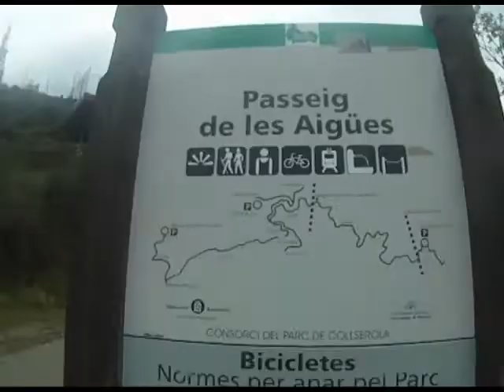Collserola Trail Running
Good day in the rain - November 2011